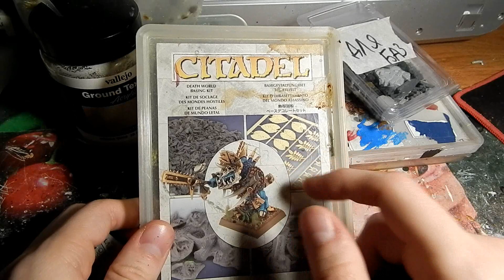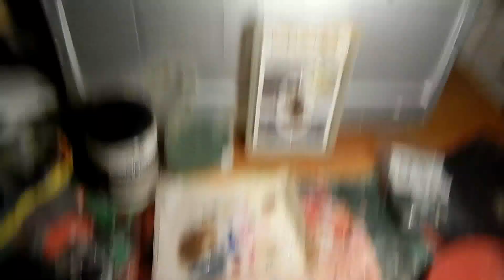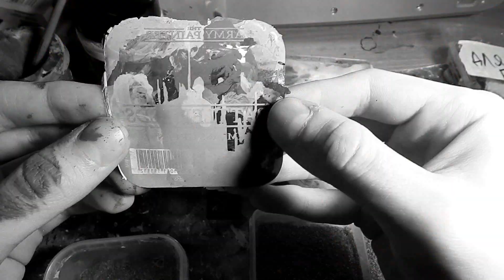ИЗИ ДЖУНГЛИ, ТЁМНЫЙ ЛЕС, МОХ - ОФОРМЛЕНИЕ БАЗ ДЛЯ МИНИАТЮР